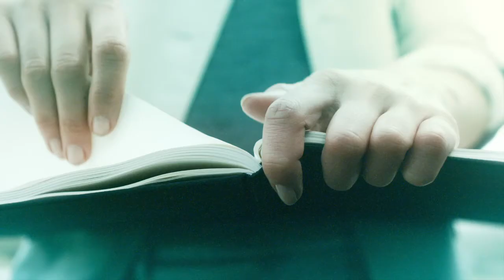Volvo Group Tech World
Vision de l'ingénierie de demain avec le Groupe Volvo. Pour en savoir plus, visitez